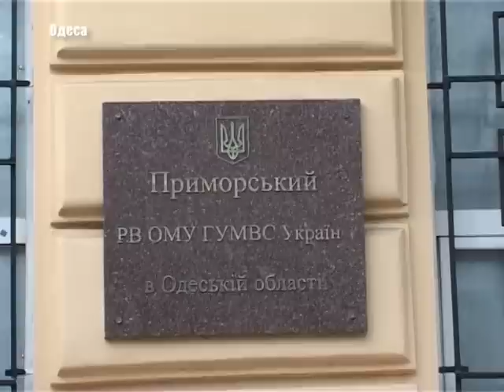Выпуск новостей "Бессарабия ТВ" 1 сентября 2014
День знань – учні знов відправились  за парти, в Одеській області відбудуться навчання НАТО, в Одесі співробітники СБУ затримали  ще одного хабарника з Фонду соціального страхування, фестиваль Джаз Коктебель – наближається